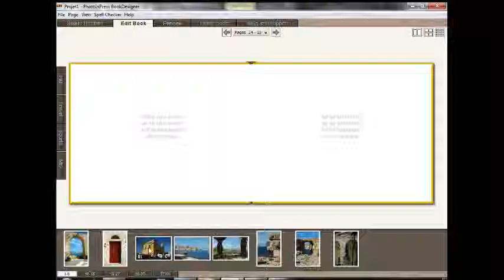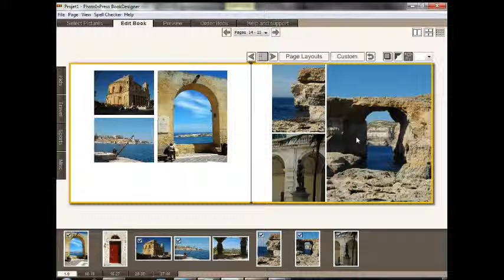Select page layout - PhotoInPress BookDesigner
How to layout photos on a page.